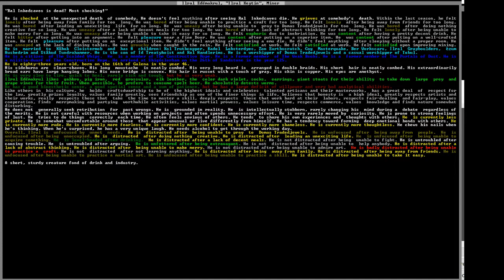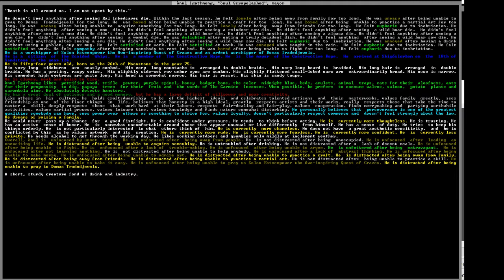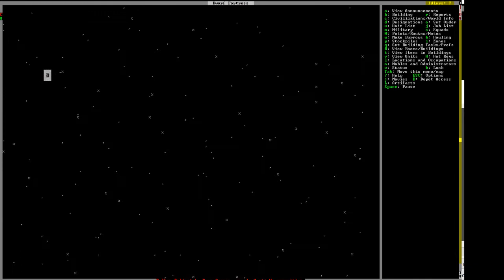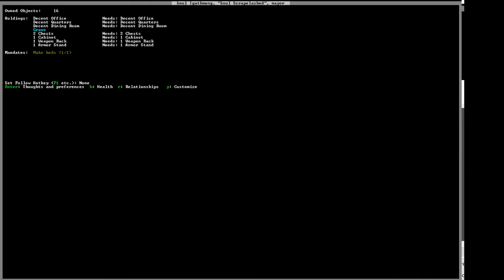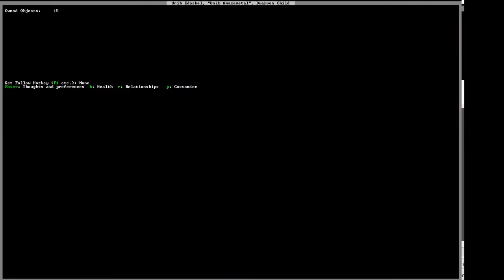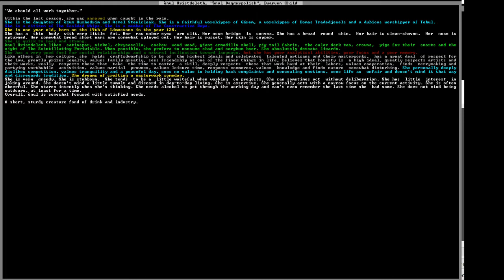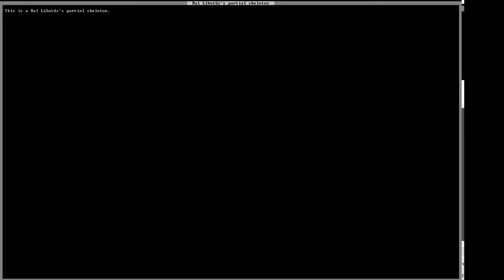Tap Tap started playing Dwarf Fortress (Children playing with corpses)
Sorry for the audio, internal laptop speaker, it's bad.
Zelda plays Dwarf Fortress for PC.